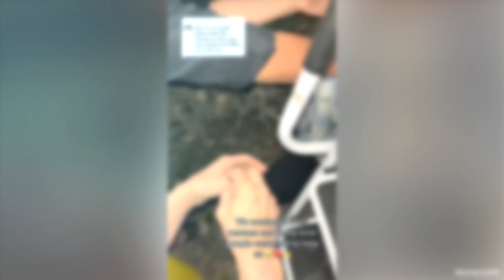Animals That Asked People for Help & Kindness That Restored Faith in Humanity !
Our world becomes better and sweeter when good deeds are done. This video will demonstrate kindness when helping to free this cormorant's beak from the clam.

Surprising Ways Your Dogs Say “I Love You” - Cute Dog Show Love To Their Human